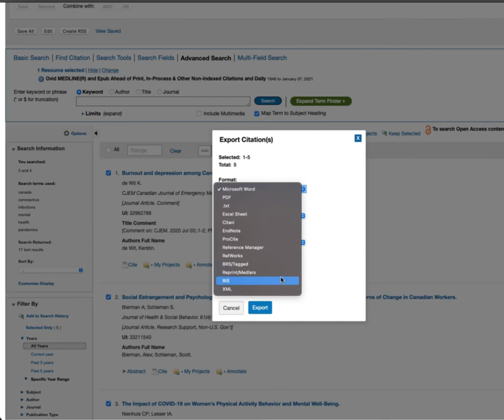Exporting Citations from Medline to Zotero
This video demonstrated the process of exporting records from Medline Ovid to Zotero.